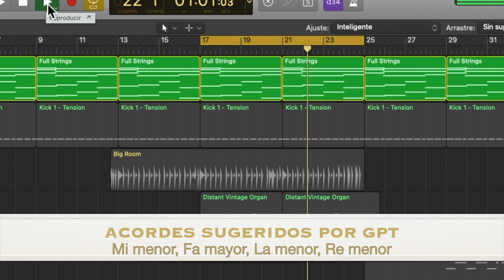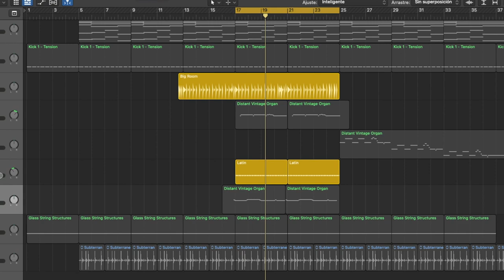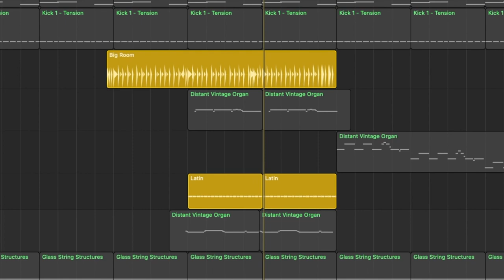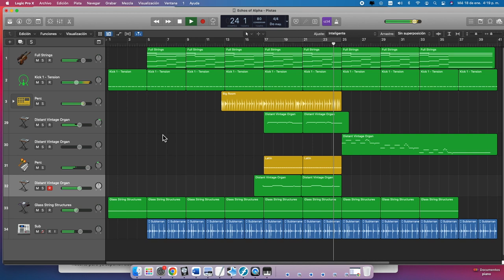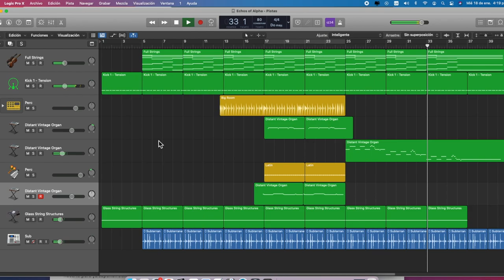Tips for composing music with ChatGPT: Maximize your creativity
Welcome to the first chapter of our series on how to compose music with GPT. In this first episode, we will cover a bit about how to use GPT to assist us in the musical creation process.